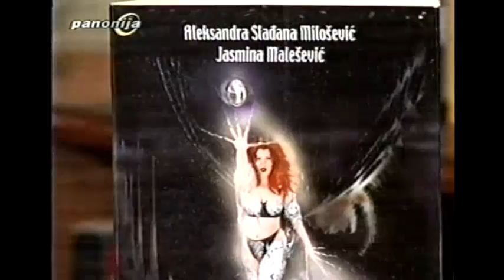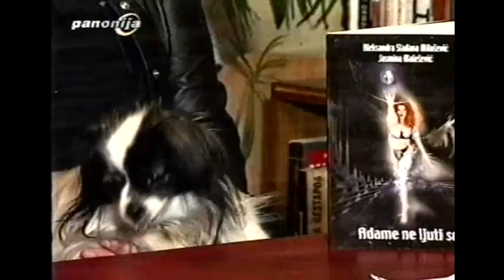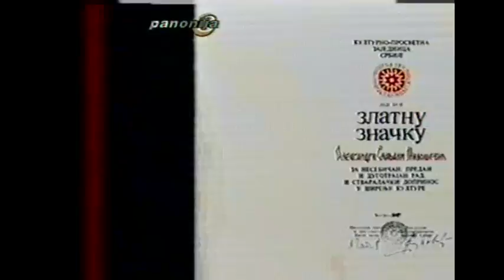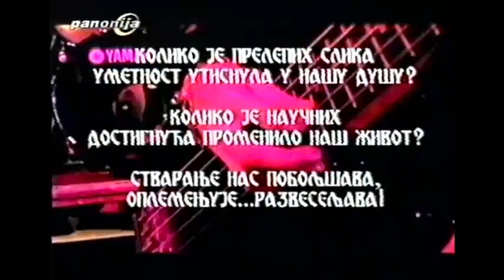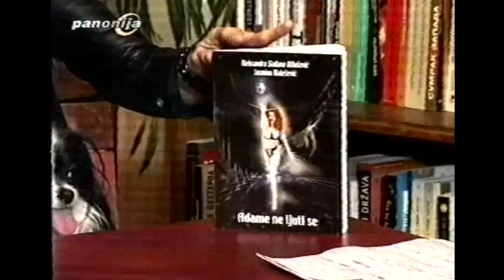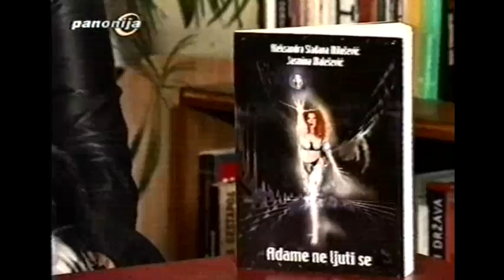Aleksandra Sladjana Milosevic - Emisija "Do poslednjeg daha"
Emisija: Do poslednjeg daha, TV Panonija, 2008 god
Autor: Mila Arsic